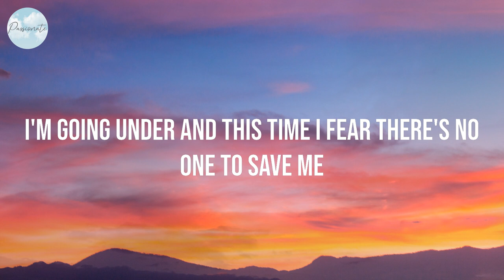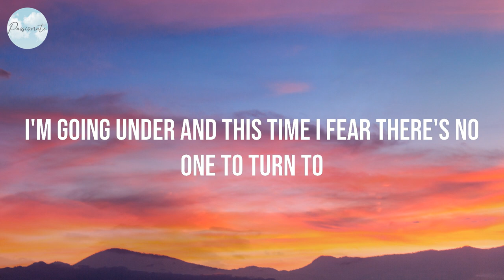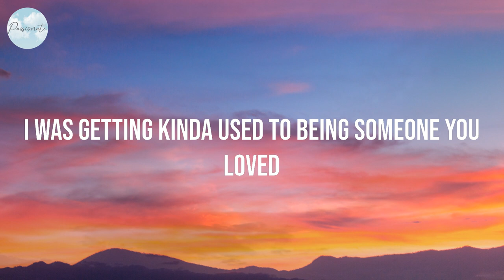Someone You Loved - Lewis Capaldi (Lyrics)